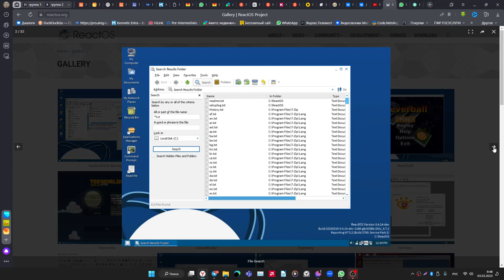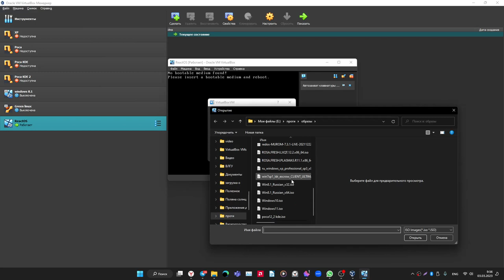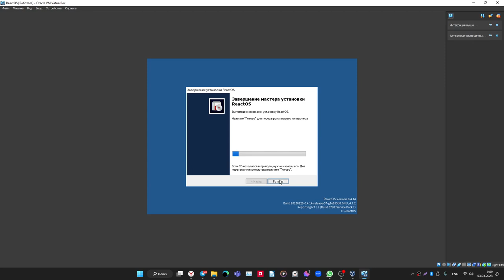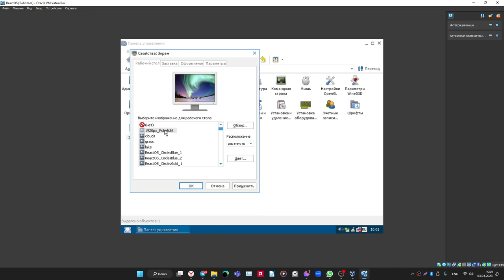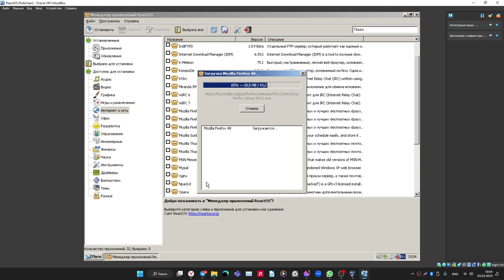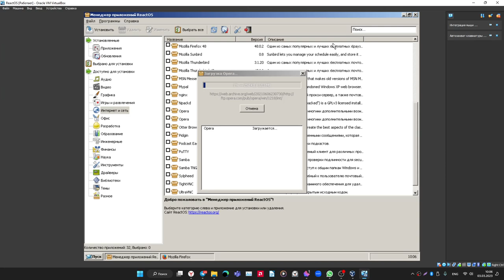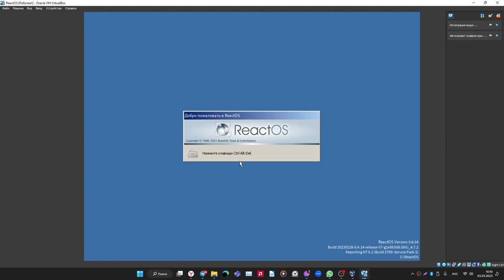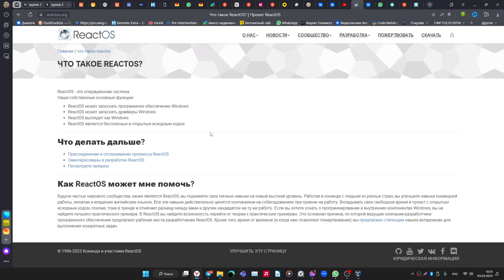ReactOS свободный Windows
00:00 - Начало
02:42 - Настройка виртуальной машины
03:43 - Запуск и установка
06:25 - Обзор возможностей и настройка
11:40 - Попытка открыть сайт и скачать
13:25 - Зависание системы
16:30 - Итоги